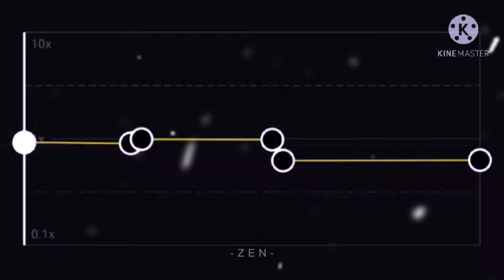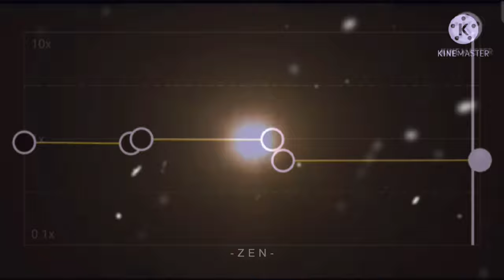All Time Low (slowed) capcut